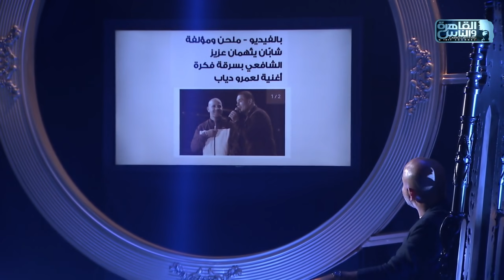حبر سري مع أسما ابراهيم| لقاء مع الملحن عزيز الشافعي | 3 اغسطس 2023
الفنان عزيز الشافعي ضيف الاعلامية أسما ابراهيم في حلقة خاصة من برنامج حبر سري يرد فيها على اتهامه بسرقة فكرة أغنية لعمرو دياب ويكشف حقيقة خلافه مع الفنان رامي صبري ويوضح حقيقة اقتباسه كلمات أغنية خاصمت الشوارع كما يكشف التفاصيل الحقيقية وراء تسببه في خلاف بين مطرب كبير وملحن  آخر وغيرها من الأسرار والمفاجآت في حلقة خاصة جدا